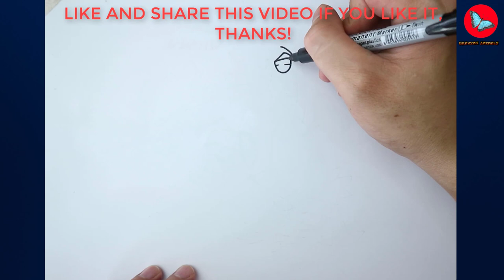How To Draw Toucannon Pokemon | Drawing Animals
Learn How To Draw Toucannon Pokemon